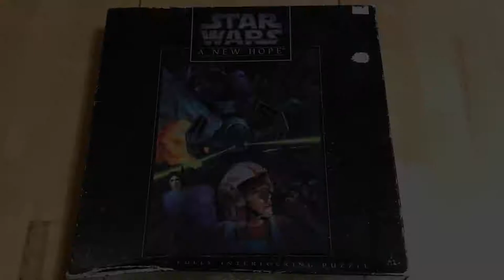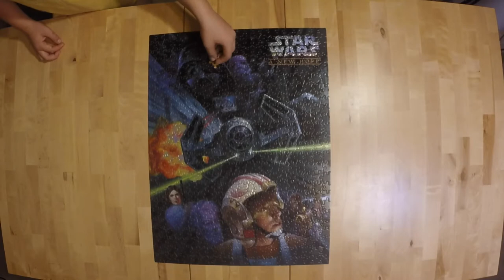Star Wars A New Hope 550 Piece Jigsaw Puzzle 1995 Milton Bradley Timelapse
Star Wars A New Hope 550 Piece Jigsaw 1995 Puzzle Milton Bradley Timelapse
Vintage from 1995
MB Puzzles

This was a very challenging but fun puzzle to put together.  The image has areas that are sparkly and shiny.  It took me longer than usual to complete which is great because it was challenging.

Song: Robots Dance Too